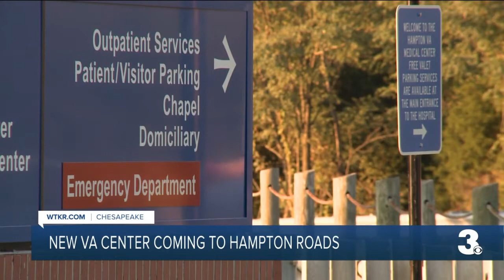New VA center coming to Hampton Roads